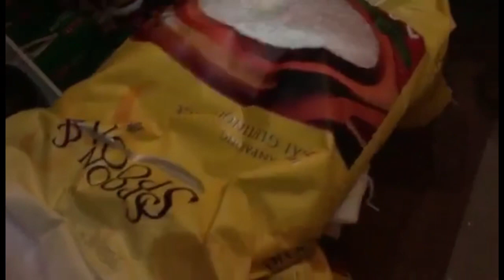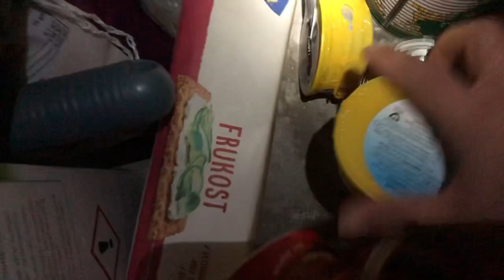สงครามรัสเซียกับยูเครนยังไม่สงบเราต้องตุนอาหารมั้ย รัฐบาลนอร์เวย์จะรับคนอพยพเข้าประเทศกี่คน